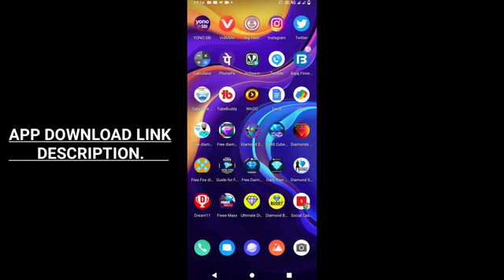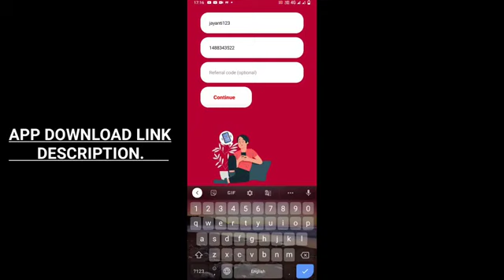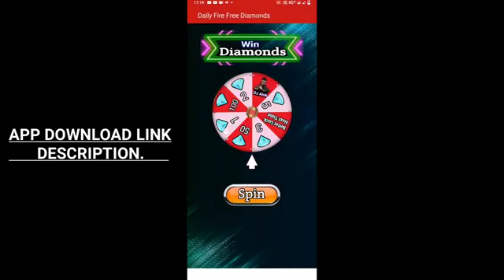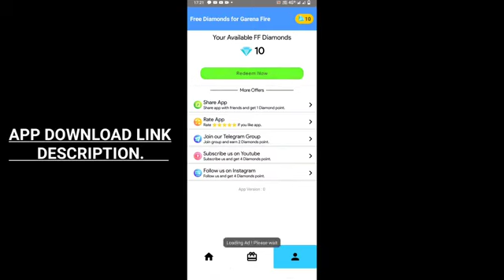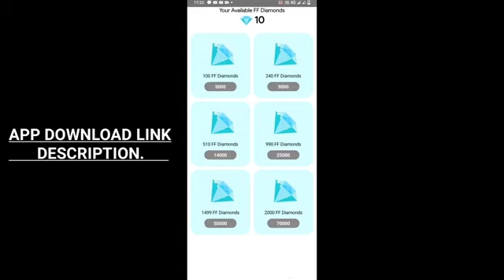Daily 70009 💎 Diamond Trick. Instant Free Diamond In FreeFire 2022. how to get Free Dj Alok Emotes.